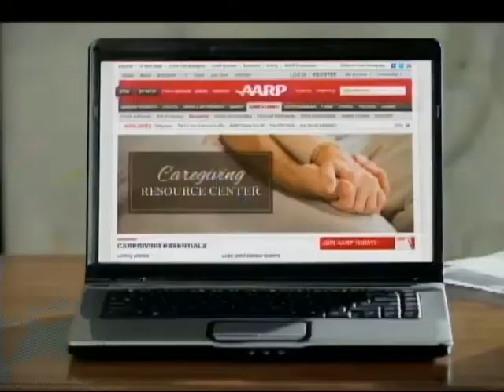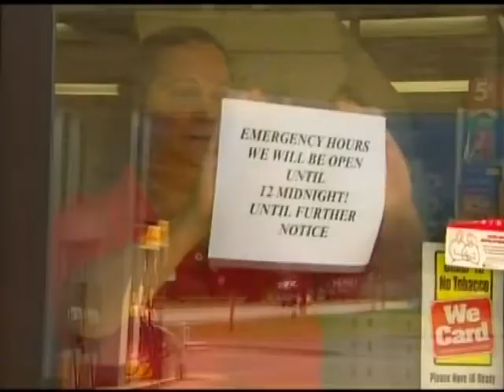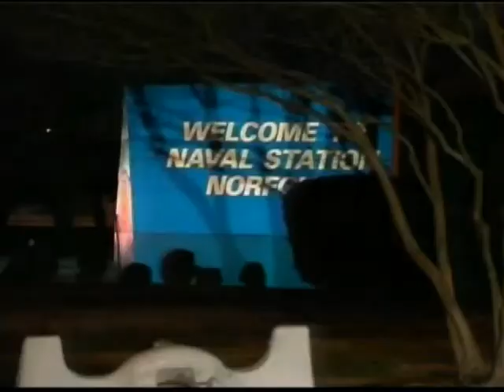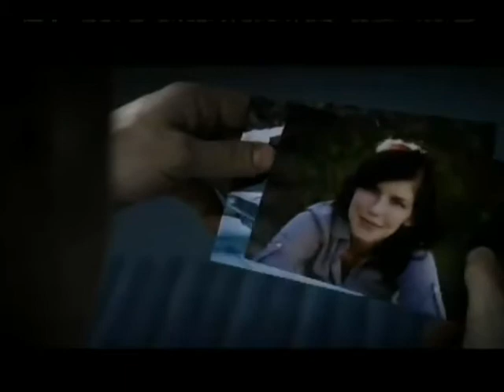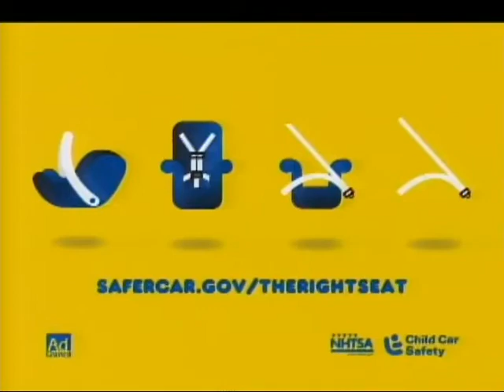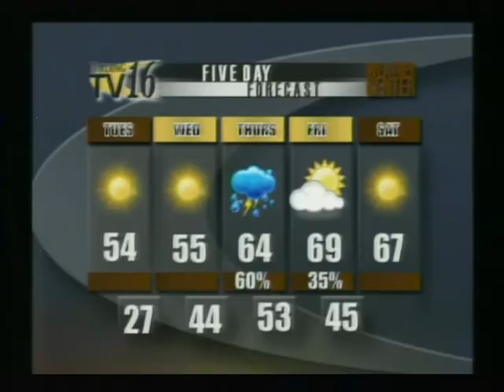Harding University's "Live at Five" 3/15/2014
Harding University's "Live at Five" Spring 2014